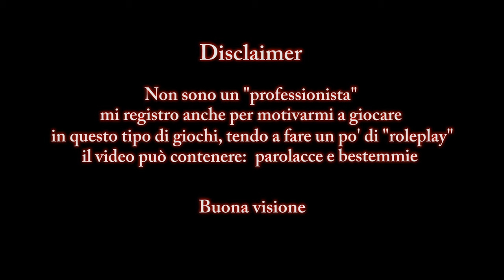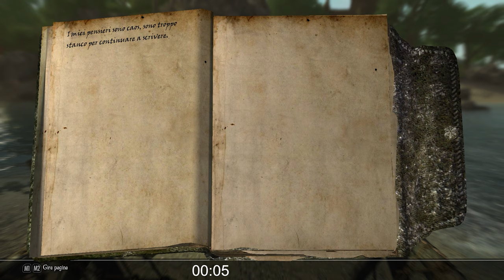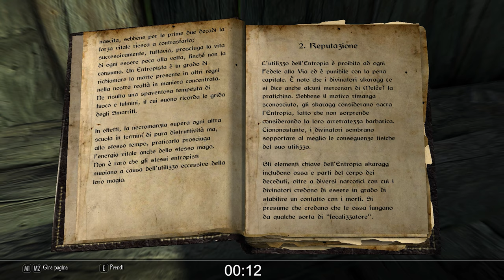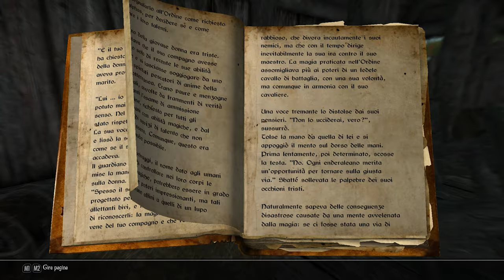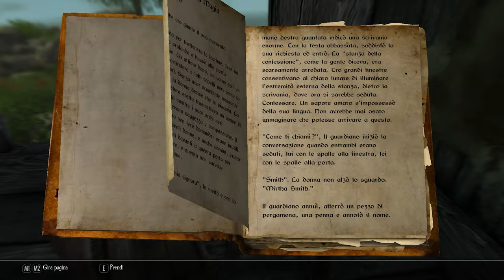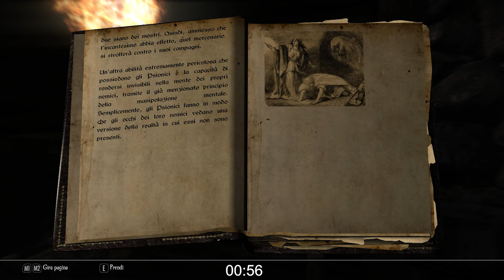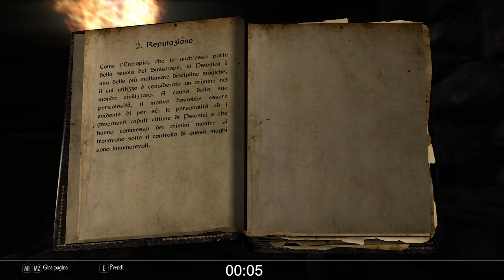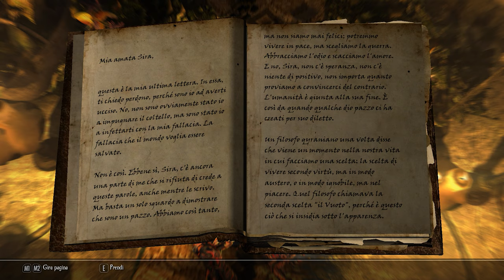"Tutti idealisti col culo degli altri" - Enderal: Special Edition (Role-run) #7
Inserire descrizione simpa

"Figa ma 50 minuti?" eh si raga, è andata così.
Come anticipato qualche episodio fa, molto spesso (specie in momenti con tanti dialoghi o tanta lettura) la media dei 30 minuti mi è stata parecchio stretta. Ho quindi optato per favorire la conclusione naturale di ogni episodio, invece della durata media forzata, a costo di sforare dalla mia idea di minutaggio ideale. Questo però può significare episodi flash da 20 minuti, come una sberla da 50,, appunto. Ma sì raga, tanto avevate di meglio da fare? Oggettivamente SE state leggendo questo, la risposta difficilmente è sì.
Poi vuoi mettere riprodurre i miei video per addormentarsi dalla noia la sera? È bestiale

Comunque, se nell'intervallo 6/7 c'è stata una piccola evoluzione in termini di qualità audio, dal prossimo sarà invece dal punto di vista del video: Questo episodio è stato l'ultimo registrato con Shadowplay, dall'ottavo in poi ho optato per OBS, nella speranza di aumentare la qualità complessiva avendo più libertà in termini di smanettamento e gestione delle risorse. O almeno, questa era l'intenzione

"Ma il nostro eroe si sbagliava"